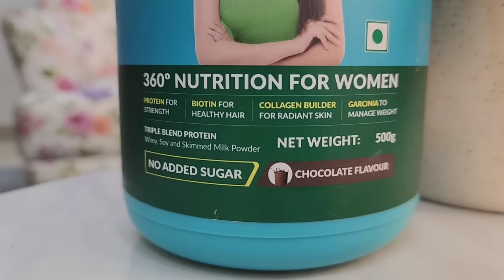Cook & Eat With Me || ನುಚ್ಚಿನುಂಡೆ ಮತ್ತು ಬ್ರೊಕೋಲಿ ಪಾಸ್ತಾ || ADITI PRABHUDEVA